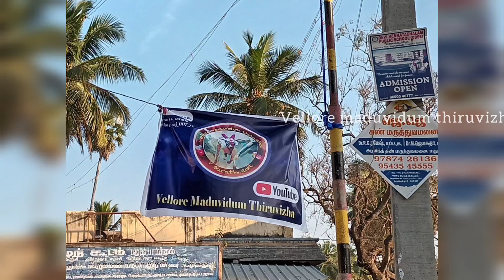பூங்குளம் கிராமம் மாபெரும் மாடு திருவிழா 16/10/2023 | PART. 1 | POONGULAM EARITHUKATTU vellore 🥰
என் எருதுகட்டு சொந்தங்கள் அனைவரும் இந்த வீடியோ பிடித்திருந்தால்  LIKE, COMMEND, SHARE செய்யவும் 🙏🙏